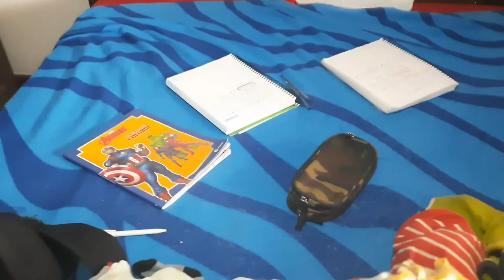FAXINA PESADA COMPLETA NO TETO DA COZINHA|CASA LIMPISSÍMA E ORGANIZADA ESTAVA MUITO SUJO|VLOG ROTINA